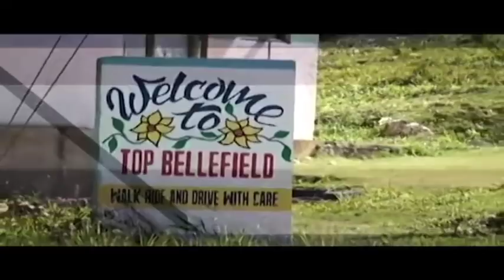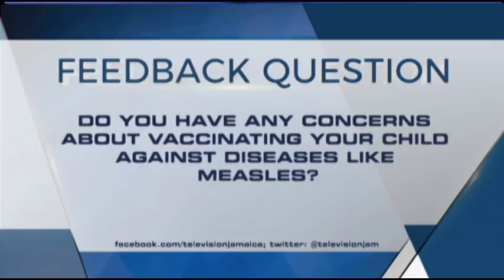TVJ Prime Time News Headlines - April 23 2019